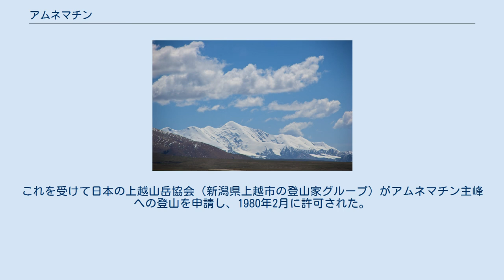アムネマチン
ゴロク・チベット族自治州
周辺はチベット民族の聖地である アムネマチンは中華人民共和国青海省ゴロク・チベット族自治州（チベットアムド地方南部）にある山々で、崑崙山脈の東部に属しており、最高峰の海抜は6,282メートルである。
チベット語でアムネは老人、マチンは活仏の従者を意味する。
また、現地のチベット族は「神の山」の意だとしている。
「アムネマチン」は現地方言による発音であり、ラサ方言では「アニエマチン」（アニエマチェン）となる。
別名は積石山（しせきさん、せきしゃくさん）。
 最高峰は単にアムネマチンとも、またマチェンガンリ（瑪卿崗日）、瑪積雪山ともいう。
 チベット民族の四大聖地のひとつで、黄河の源流近くにある。
 現地住民により長く登頂が妨げられていたが、1981年5月22日に日本の渡辺義一郎（副隊長）ら上越山岳協会アムネマチン友好登山隊が初登頂した。
 『漢書』西域伝、『水経注』などに、黄河の水源として「積石山」という地名が見えるが、これがアムネマチン山脈の古称とされている。
 1920年代から謎の高峰として登山家の注目を集め、一時はエベレスト（8,848メートル）よりも高い山がある可能性が論じられた。
 1922年にアムネマチンを視認したイギリスの探検家ジョージ・ペレイラは、少なくとも7,600メートル以上で、エベレストより高い可能性がある、と主張した。
アメリカの探検家ジョセフ・フランシス・チャールズ・ロックは、『ナショナルジオグラフィック』1930年2月号において、少なくとも28,000フィート（約8,500メートル）の高さがある、と主張した。
 1944年3月、米軍機がインドから中国へ向かう途中、高度30,000フィート（約9,100メートル）で飛行中にもかかわらず、機体より少なくとも2,000フィート（約600メートル）も高い山を目撃した、と報告し、これがアムネマチンではないかと疑われた。
このニュースは当時、多くの新聞に掲載されたが、ジャーナリストのジョン・クラカワーは、山頂を目撃したというDC-3は、そもそもこの高度（クラカワーは9,300メートルとしている）で飛行することは不可能であり、この話は、第20空軍の将校たちが従軍記者をからかう目的で捏造した作り話だとしている。
 1948年4月、アメリカのボールペン製造業者ミルトン・レナルズとパイロットのビル・オドムがC-87で探検を試み、高度9,450メートルでアムネマチンを目撃した、と主張した。
 1949年、アメリカ人のレナード・クラークが、回族軍閥の馬歩芳（青海省政府主席）の支援のもとに、アムネマチンの探検を試みた。
このときクラークは、三角測量に基づき、標高を9,041メートルと報告している。
 1960年6月、北京地質学院登山隊（白進孝隊長）が、6月2日にアムネマチンの初登頂に成功したと発表した。
当初、標高は7,160メートルと報告されていたが、1980年、6,282メートルに訂正されていたことが明らかとなった。
標高が大幅に低くなった理由について、中国登山協会の史占春副主席は、米軍機や北京地質学院隊の使用した高度計は気圧の変化のために狂っていたと説明し、6,282メートルは航空測量の結果だとしている。
また、1980年の青海登山協会による再調査で、北京地質学院隊が登ったのは主峰ではなくII峰（6,268メートル）であったことも判明し、1980年9月に来日した中国登山協会代表団は、公式に未踏峰であることを認めた。
 1979年10月、中国登山協会は、アムネマチンを含む8つの山について、翌1980年より外国の登山隊に開放すると発表した。
これを受けて日本の上越山岳協会（新潟県上越市の登山家グループ）がアムネマチン主峰への登山を申請し、1980年2月に許可された。
 1981年5月22日、上越山岳協会アムネマチン友好登山隊（多田勇三隊長）の渡辺義一郎（副隊長）・山本義雄・三宅克巳の3人が初登頂に成功した。